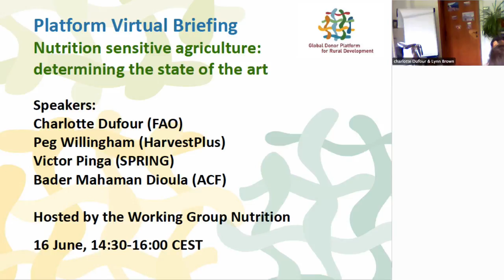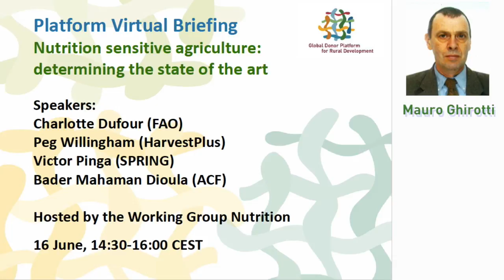Victor Pinga on the SPRING Project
Victor Pinga presented the Strengthening Partnerships, Results, and Innovations in Nutrition Globally (SPRING) project, a USAID-funded cooperative agreement to strengthen global and country efforts in scaling up high-impact nutrition practices, and policies and improving maternal and child nutrition outcomes.